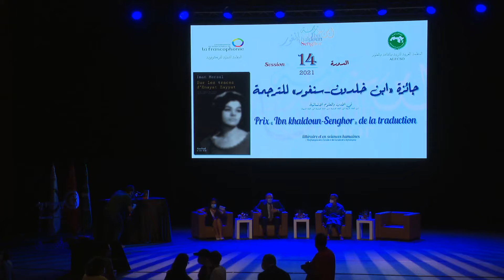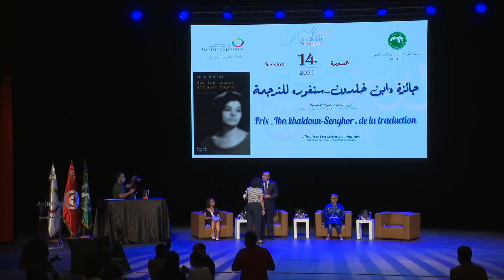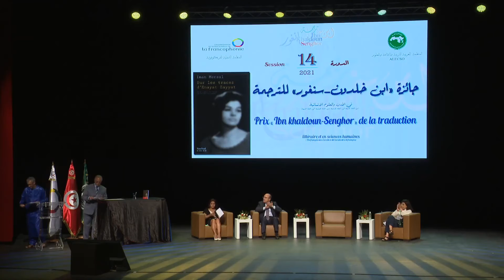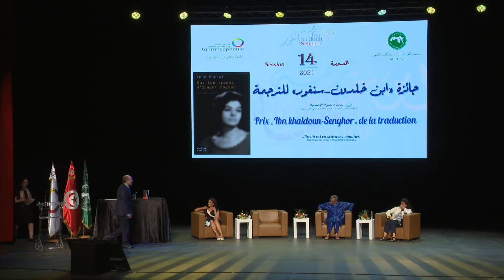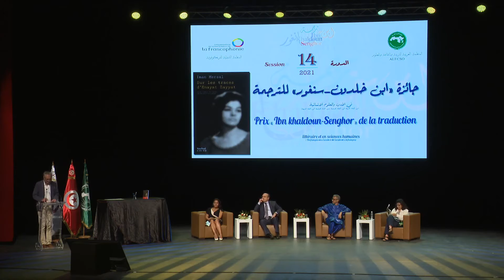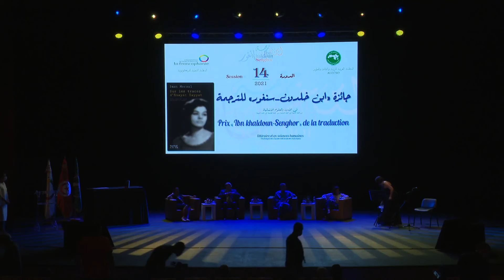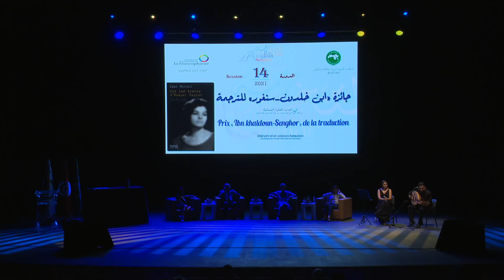Cérémonie de remise du PrixIbnKhaldounSenghor 2021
Retransmission de la cérémonie de remise du Prix Ibn Khaldoun - Senghor 2021, captée le 23 septembre 2021 lors des États généraux du livre en langue française